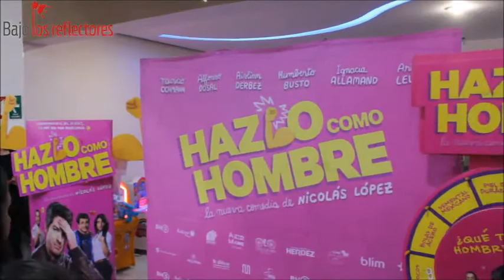Premiere de la película "Hazlo como hombre" en Monterrey.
Como parte de la promoción previo al estreno de "Hazlo como Hombre", el director Nicolás López, y los protagonistas Aislinn Derbez y Mauricio Ochmann, estuvieron en Monterrey para presentar la cinta a la gente que yo los esperaba para conocerlos.
"Hazlo como Hombre", se estrena el 10 de Agosto en todo México y en Estados Unidos la podrán ver en Septiembre.
Monterrey, 2017.